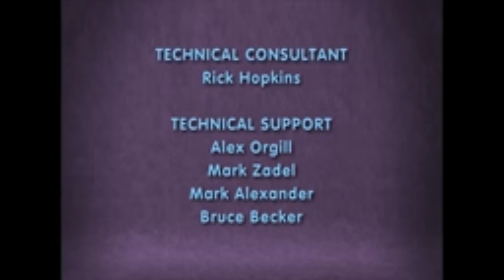Monster By Mistake Credits (For Ashton The Lunar Jim Fan 2022)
Thanks To @BlueAshy2025 @StrangeMagic2015 @colleenfordshelper1762 @asanixon8354 @stefancuvelier9974 @ergamingbd6292 @ronvhsdokukanal7759 @LEOCOLECIONADOR85 @TinaMalaysiafansclub @tv3malaysia325 @tv9malaysiaofficial380 @Spongebobsqaurepants960 @dancingslimetreehousefun8086 @HSJaren @josuesthefanomoyonurina1291 @juniorchannel_yt @oldnickjrfan1201 @alexlittle2323 @jskfilmcorp and @lindsayone